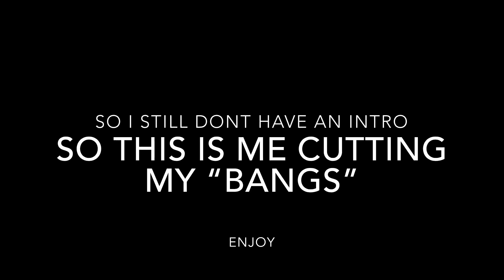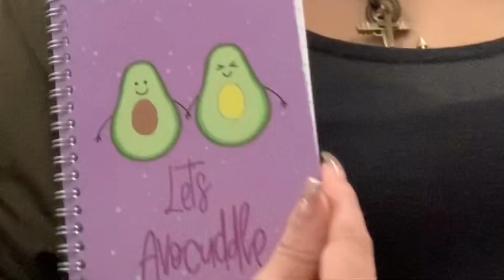My last freshman vlog..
People mainly in this video:
Carla C
Citlaly G
Tony G
Melat K
Dariana
Falay
Jiovanny H
Stephen C
Mavida